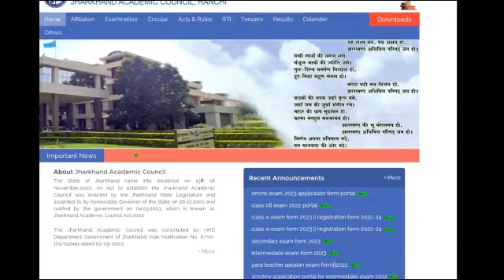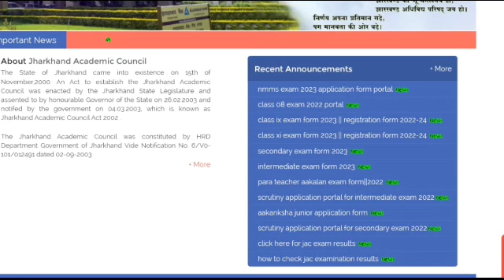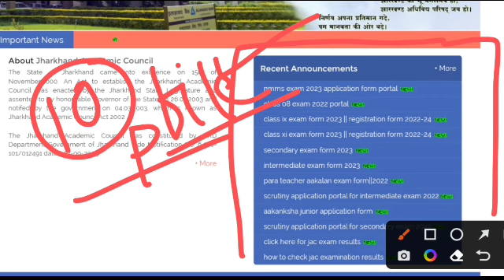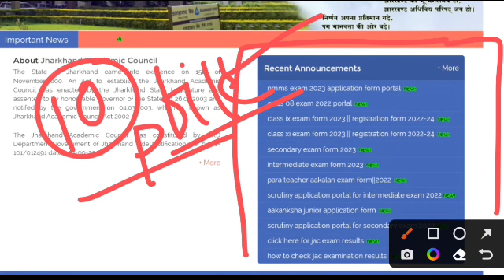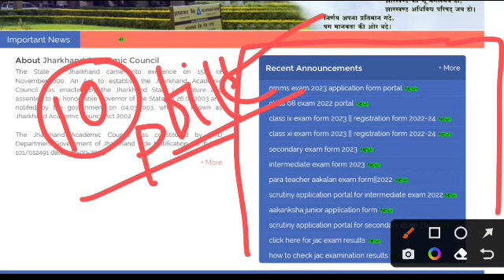JAC DELED EXAM 2020-22 REGISTRATION || Official नोटिस कब तक, कॉलेज जाना जरूरी ?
Special Channel For DElEd Students/Candidates

jac deled registration 2022
jac d.el.ed registration 2022
jac deled registration 2023
jharkhand deled registration 2023
jac d.el.ed registration 2023
jharkhand d.el.ed registration 2023
jac deled exam 2022
jac d.el.ed exam 2022
jharkhand deled exam 2022
jharkhand d.el.ed exam 2022
jac deled admission 2022
jac d.el.ed admission 2022
jharkhand deled admission 2022
jharkhand d.el.ed admission 2022
jharkhand Deled Registration 2022
jharkhand ptt registration 2022
jharkhand deled registration latest news
jac deled news today
jac deled exam 2022 news today
jac deled exam 2021
jac d.el.ed exam 2021
jharkhand deled exam 2021
jharkhand d.el.ed exam 2021
jac deled admission 2021
jac d.el.ed admission 2021
jharkhand deled admission 2021
jharkhand d.el.ed admission 2021
deled jharkhand
jharkhand d.el.ed
jharkhand ptt news today
jharkhand ptt exam date
jharkhand ptt exam 2021
jharkhand deled exam date 2021
jac deled entrance exam 2021
jac d.el.ed entrance exam 2021
jharkhand deled entrance exam 2021
jharkhand d.el.ed. entrance exam 2021
jac deled previous year question paper
jac deled exam
jac deled syllabus
jac deled admit card 2021
jac deled previous question paper
jac deled previous year question paper 2019
jac deled exam 2021 cancel
jac ptt exam
jac ptt question paper 2019
jac ptt exam date 2021
jac ptt exam postponed
jac ptt exam 2021
jac deled exam 2021 cancelled
jac deled exam 2021 cancellation news
jac ptt exam 2021 cancellation news
jharkhand deled admit card 2021
d. el. ed exam date 2021
de.le.ed exam date 2021
jac 12 exam date 2021
jharkhand deled question paper
jharkhand deled syllabus
jharkhand deled previous year questionſ paper
jharkhand deled admit card jharkhand deled admit card 2021 jharkhand deled form 2021 jharkhand deled
jharkhand d ed admission 2020 apply online
jharkhand d.el.ed previous year question paper
jharkhand d.el.ed jharkhand d.el.ed syllabus jharkhand d el ed ka exam kab hoga jharkhand d.el.ed exam 2021 jharkhand d.el.ed 2021 jharkhand d.el.ed previous year question
jharkhand deled exam pattern
jac ptt exam pattern
jharkhand d.el.ed exam pattern 2021
Jharkhand Deled Exam Kab Hoga
Jac Deled Exam 2021 Date
Jac Deled Exam 2021 News Today
Jac Deled Exam News Today
Jharkhand Deled News Today
Jharkhand Deled Latest Update
Jharkhand Deled Addmission 2021
Jharkhand Deled Syllabus
Jharkhand Deled Form 2021
Jac Deled Exam
Jac Deled Exam New Update
Jac Deled Exam Kab hoga 2021 Date
Jharkhand deled exam news today
Jharkhand deled exam 2021 news today
Jharkhand deled new update